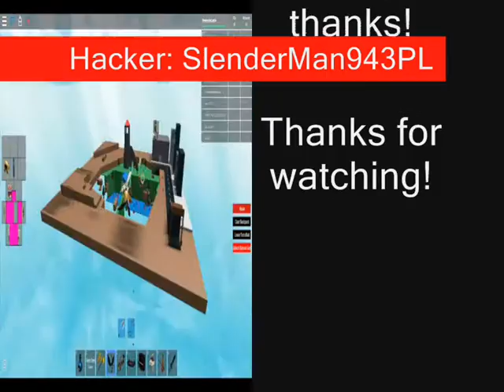Roblox: Hacker on Catalog Heaven 16/10/2015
I was playing catalog heaven with my friends when suddenly the ground was deleted on a map, so i started recording until i got bored and this is the final result, Enjoy!

Also try and get the hacker banned if you will be so kind, thanks.